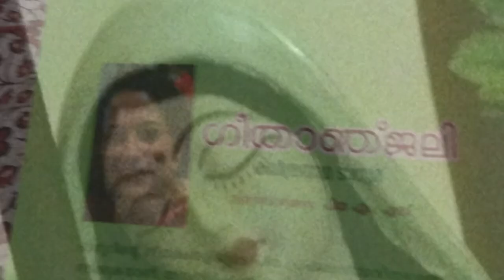ഗീതാഞ്ജലി 64 (അവൾ)